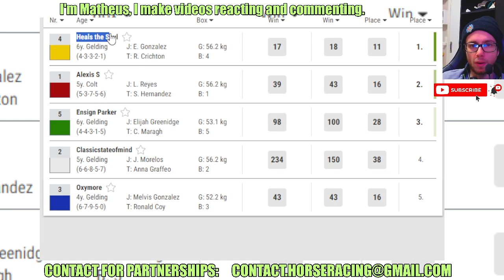Heals the Soul wins at Gulfstream Park Jun, 29 2024 RESULTS